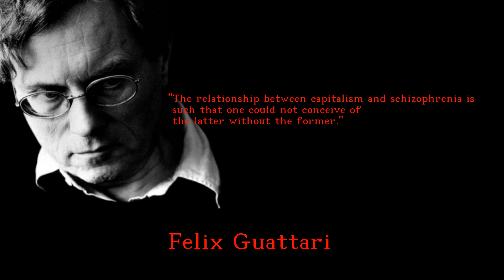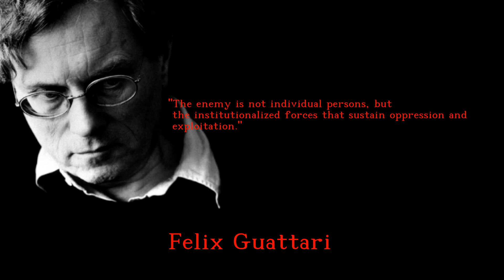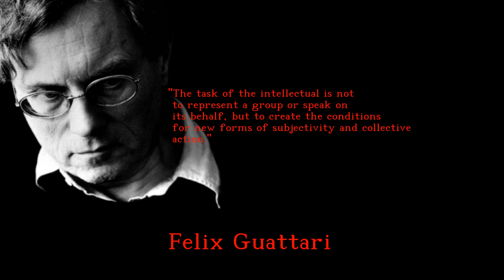Felix Guattari - Fascinating and Joyful quotes - english